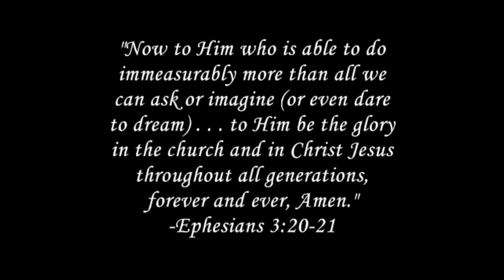Gary's Final Pursuit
This is Gary Divelbiss on his final hunt before entering heaven to see Jesus!  He is seen here with his wife, Bonnie, and daughter, Tina.  The song is "There is a God" by 33 miles, performed by Crimson Flood from Liberty University.  Thanks to Russ and Lori Walk of Quest Haven Lodge and Play by Faith ministries for giving Gary one last hunt.  God Bless you all!